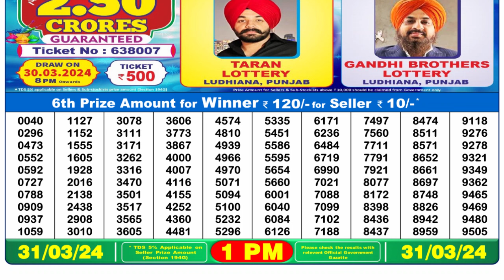Dear Lottery Sambad 1pm today 31.03.24 Nagaland State Lottery Result